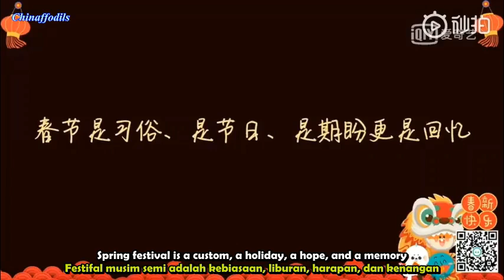[ENG & INDO SUB] 泡泡 Nine Percent Impression on Chinese New Year